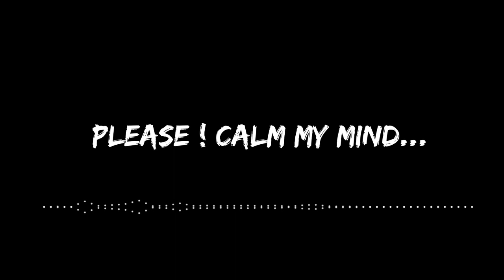[FREE]"Calm Mind"- Boom Bap Type Beat 2023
Song - Calm Mind

Duration - 00:00 - 02:55